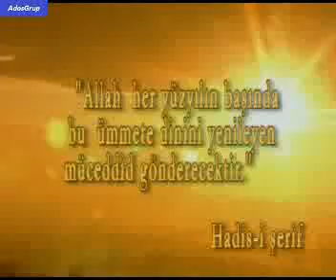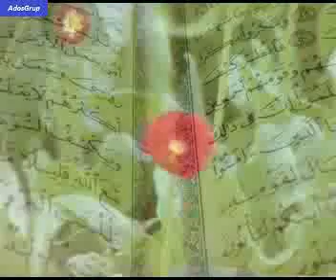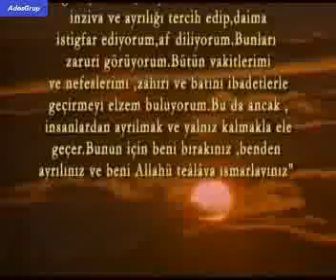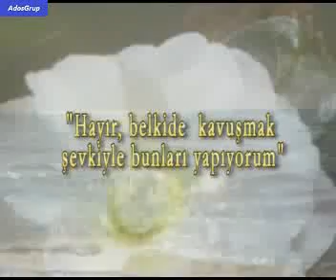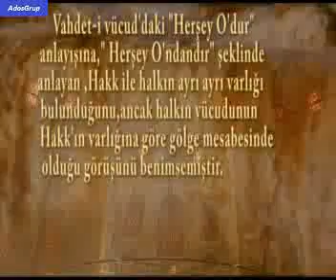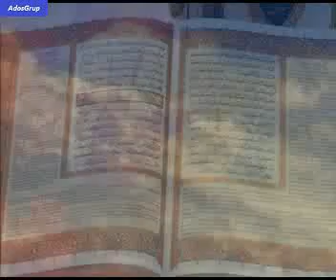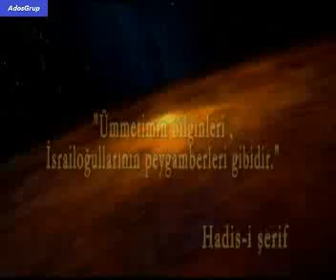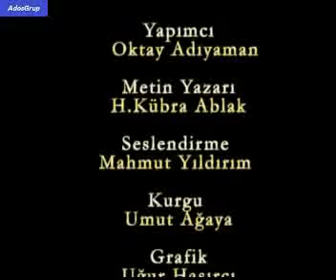İmam'ı Rabbabani Kuddise Sirruhu